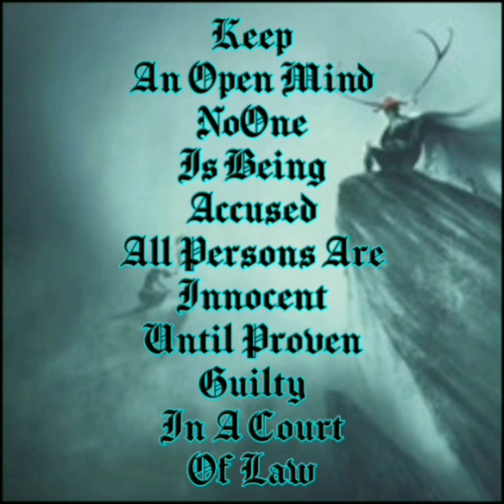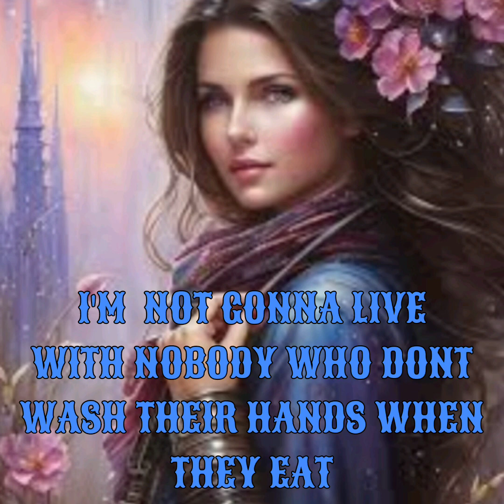Crash Zone Entry NO 22 Insanity's Bane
Crash Zone
Entry No. 22
Insanity's Bane

THIS SERIES IS ALL EVP'S
ONLY USING
GHOSSTTUBE APP
SLS CAMERA
SEER
VOX
NO WORD BANKS
THERE ARE A FEW SESSIONS
WHERE I USE ANOTHER APP
WHEN I DO I WILL ALWAYS LIST IT

Helpful Links

For Entertainment
Purposes Only

Namaste

$Beyond-TheVeil-3
Chime

Video By:
Motion Ninja
InShot Video

Apps
Spirit Talker
Spiritus
Necrophonic
Dead wave
Voices
Angelic
SGK1
SGK2
SCD3
SONO X10
Ghost Box Communicator
SG Pro
SG Lite
D666
Spirit TV
Spirit Gate
GhostTube Original
GhostTube SLS Camera
GhostTube Seer
GhostTube Vox
Hope
Djinn Spirit Box
Egyptian Gods Spirit Box